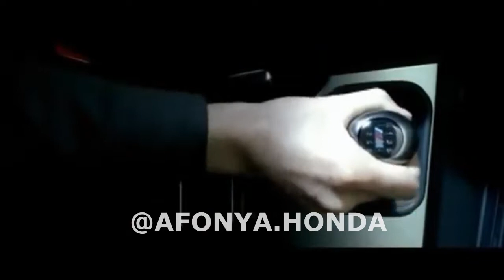Giorgos Mazonakis - To GUCCI Forema